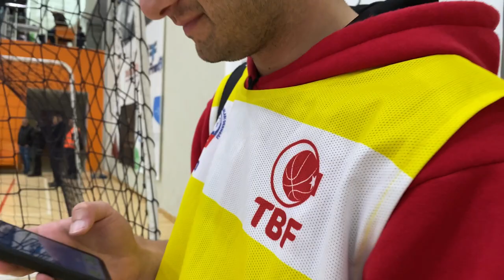Lider İlkler Şehri Uşak Basketbol I Maç Özeti I Karşıyaka Belediyespor (07.04.2023)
Takımımız İlkler Şehri Uşak Türkiye Basketbol 2.ligi B grubunda normal sezonun son maçında Karşıyaka Belediyespor'u ağırladı. Almış olduğumuz galibiyetle birlikte grup aşamalarını lider olarak tamamlayan takımımız doğrudan son 16 turuna katılma hakkı kazandı.

Son zamanlarda girmiş olduğumuz yoğun tempo içerisinde video üretmekte biraz zorlanıyoruz Sezon başından beri medya takibini yapmış olduğumuz kulübümüz böylesine önemli maçını görüntülemeden geçmek istemedik. . Evet her zamankinden daha farklı, daha çok maç özeti gibi. bir video çıkarabildik. Ama böylesi tarihi bir anı ölümsüzleştirmeden geçmek istemedik. Keyifli seyirler...

Hafta İçi Rutini I  Yoğun Bir Gün  I  Bir Maç Günü / İlkler Şehri Uşak - Nef (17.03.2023)